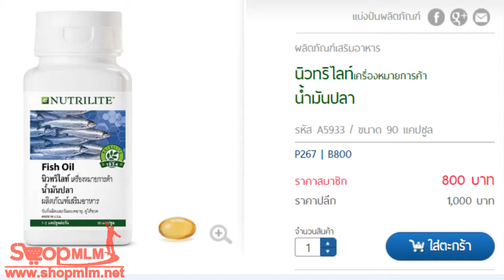น้ำมันปลา